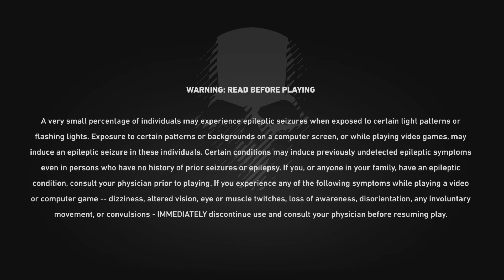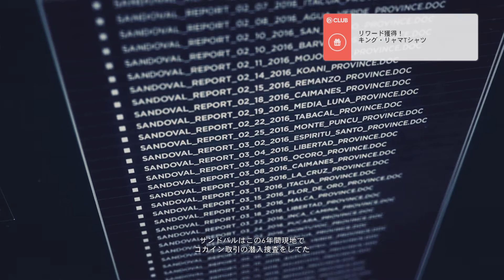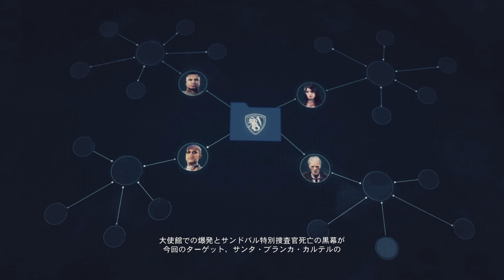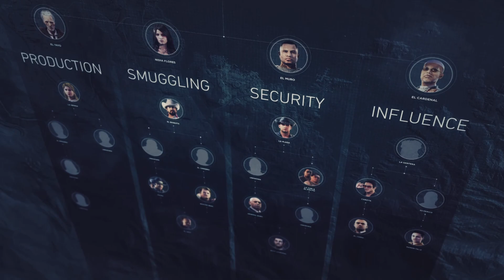Tom Clancy's Ghost Recon Wildlands_20240227080833